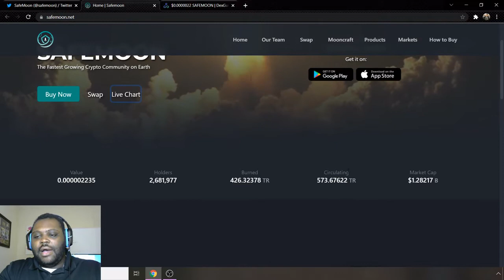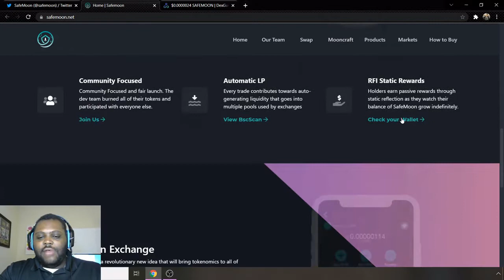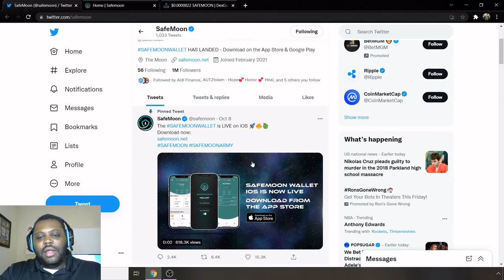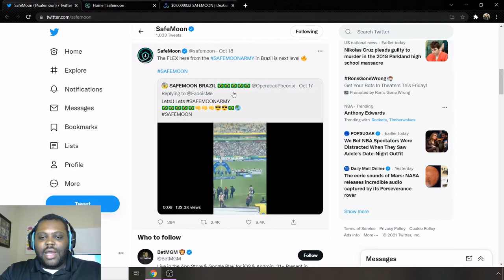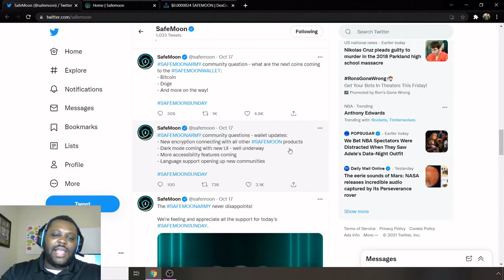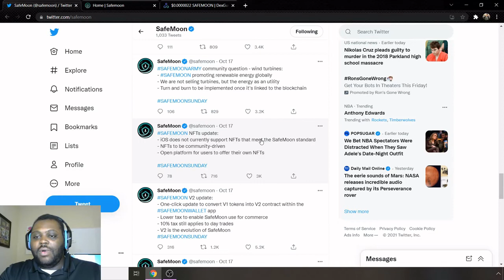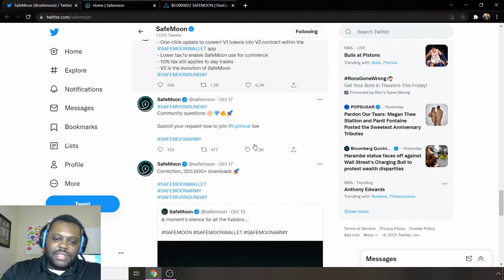Safemoon Update!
Safemoon has over 2,000,000 holders and over 1,000,000 followers on twitter. They have an amazing community and will continue to grow more everyday, The website has recently been updated and now you can link your wallet to SafemoonSwap and get your hands on some coins. In order to use Swap, you will need to have some BNB in your crypto wallet.